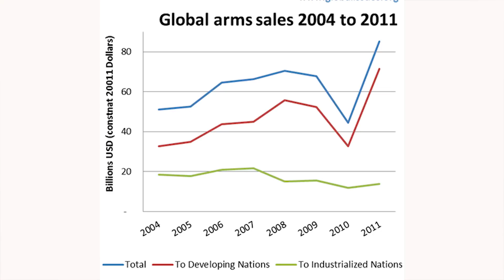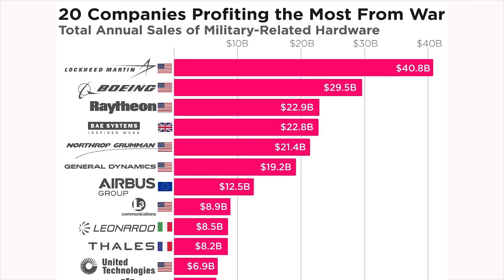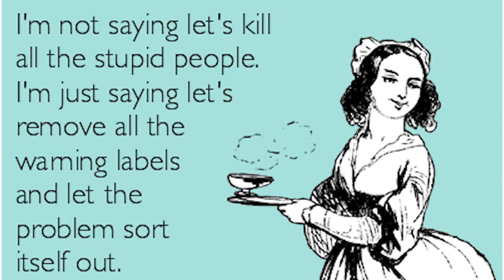Artificial Intelligence: What they won't admit!